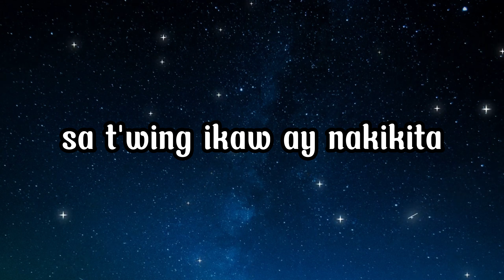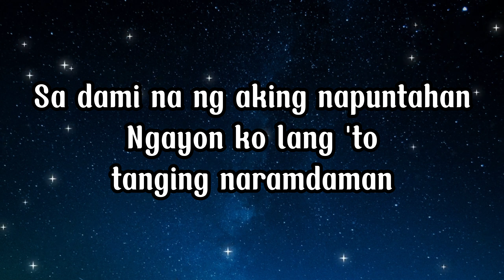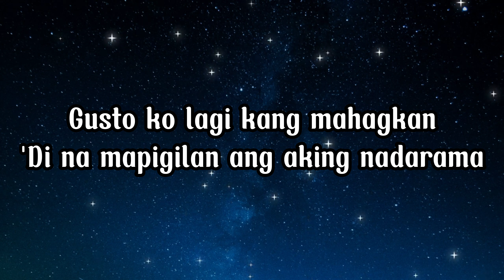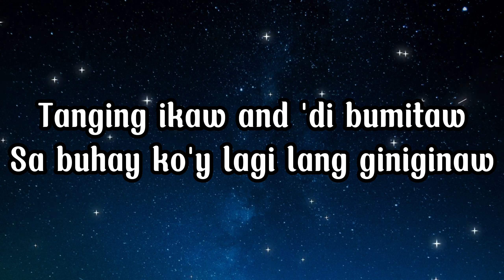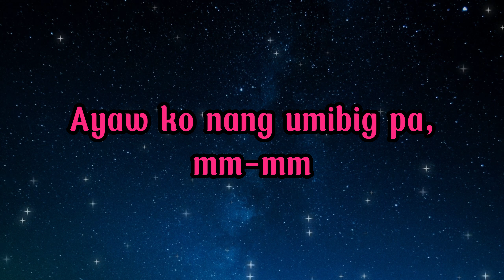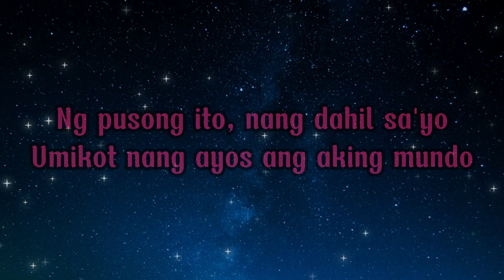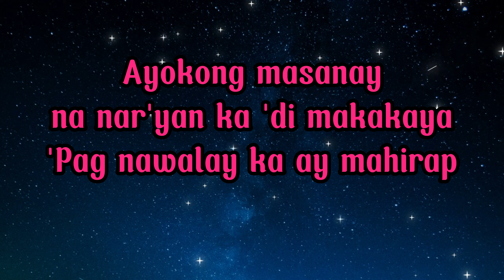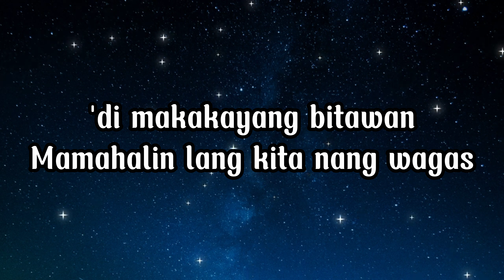Ayokong Masanay - Jireh Lim (LYRICS)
OWNER:
Jireh Lim